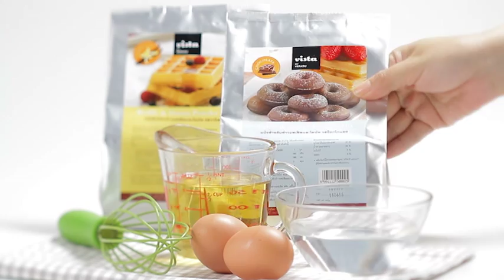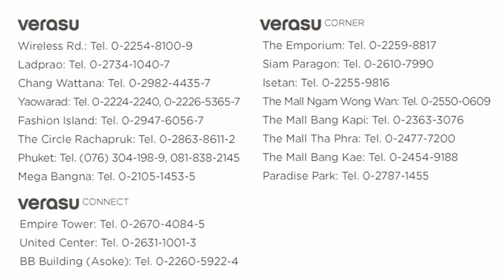VerasuTV: ทำโดนัทได้ง่ายๆ ช่วยประหยัดเวลา ด้วย Donut Powder Mix by Homemate Heart-Shape Donut Maker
VerasuTV: Heart Donut Maker/ เครื่องอบโดนัทรูปหัวใจ

- Heart Shape Donut Maker: Enjoy Original Taste of golden deliciously tender inside.
- Heat resistant stainless-steel housing
- An indicator light goes off when the optimal temperature is reached
- Non-stick coated finish ensures effortless release and easy to cleanup
- Produces 7 heart shape doughnuts at one time ( baking time 2 minutes)
- Cool touch plastic handles

- รูปทรงทันสมัย ใช้ง่ายและรวดเร็ว อบโดนัทรูปหัวใจดวงเล็ก ๆเนื้อนุ่ม ใช้เวลาอบเพียง 1 ½ นาทีเท่านั้น
- อบโดนัทรูปหัวใจได้ครั้งละ 7 ชิ้น
- พิมพ์เคลือบสารกันติดอย่างดี ขนมไม่ติดพิมพ์มีสีเหลืองสวยเสมอกัน
- ตัวเครื่องสเตนเลส และมือจับพลาสติกทนร้อนจับได้มั่นใจไม่ร้อนมือ
- ทำความสะอาดและดูแลรักษาง่าย
- มีสัญญานไฟแสดงการทำงาน

แป้งสำหรับทำวอฟเฟิลและโดนัท รสช็อคโกแลต / Waffle and Donut Powder Mix 400g
KHB-MIXPC

- แป้งแห้งผสมสำเร็จสำหรับทำวอฟเฟิลและโดนัท เตรียมง่าย ทำได้รวดเร็ว อร่อยและได้ประโยชน์ ได้ผลดีแน่นอน
- ส่วนประกอบโดยประมาณ แป้งสาลีอเนกประสงค์ 47% น้ำตาลทรายขาว 38% ผงโกโก้ 9% นมผง 4%